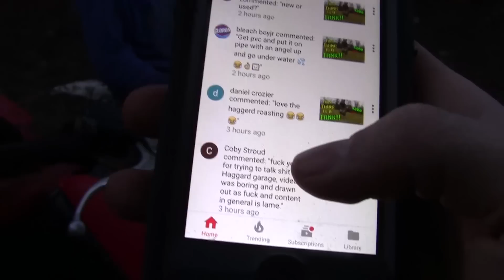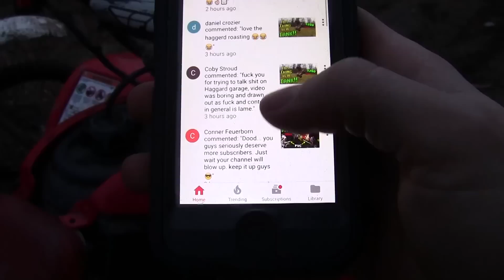400EX RUNS After Sitting for 10 YEARS!!!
Phelps
Bethel Park, PA 15102

2001 Honda 400ex starts and runs after sitting for over 10 years!!!  This quad broke around 2005 or 2006 and has been sitting around in the previous owners barn until Caleb bought it for $800 in 2016 as a non-running project quad.  It then sat another year until he got it going in 2017, but this thing was a solid find!  He also does some solid jumps, wheelies, and drifting with it!